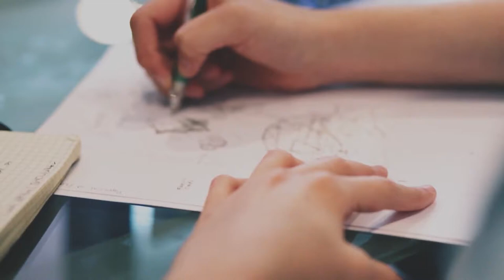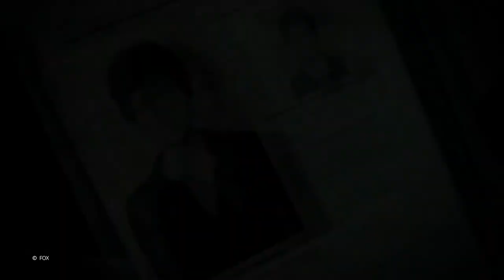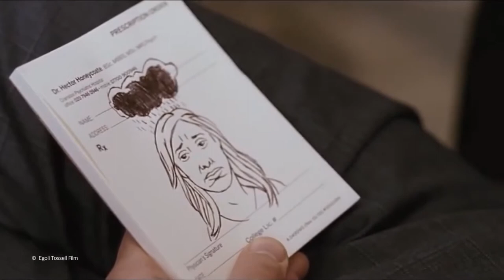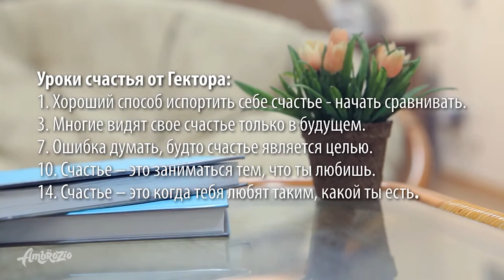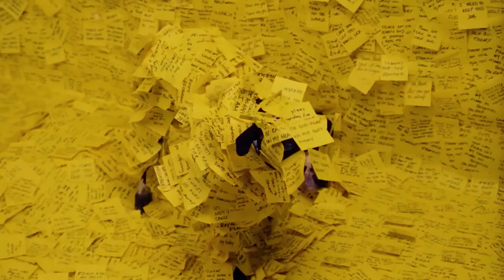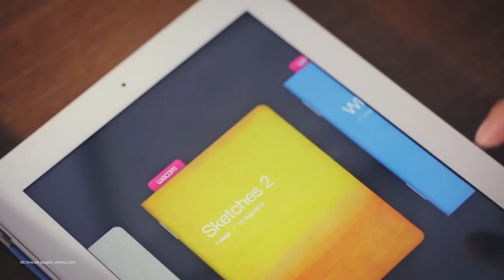🚀 ЧТО ПОСМОТРЕТЬ | ЧТО ПОЧИТАТЬ | БУКТРЕЙЛЕРЫ | ПРОДУКТИВНОСТЬ [Творческая СРЕДА №7]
🚀 Начнём эту "Творческую СРЕДУ" с мистического буктрейлера к книге "Заплутавшие сосны" (я думаю понравится не только тем, кто ищет, что почитать), затем попутешествуем в самые невероятные места нашей планеты, не покидая комфорта собственной квартиры, снова заглянем в "книжный клуб", где вас всегда ждут лучшие книги, и узнаем у Гектора, что значит быть счастливыми, а сразу после ответим на вопрос: "Как подготовить моё рабочее место к творчеству". В общем, есть что посмотреть и что почитать, так что присоединяйтесь.

Поделитесь своими мыслями в комментариях, чтобы начать обсуждение)))
😄😀 Смотри другие выпуски по тегу

ИЗ ЭТОГО ВЫПУСКА ВЫ УЗНАЕТЕ:
00:00 | Вступление
00:13 | Книга | Блейк Крауч "Заплутавшие сосны"
04:46 | Путешествия | Самые невероятные места на Земле (3 часть)
08:50 | Книга | Франсуа ЛеЛорд "Путешествия Гектора, или поиск счастья"
11:49 | Продуктивность | Как подготовить рабочее место к творчеству